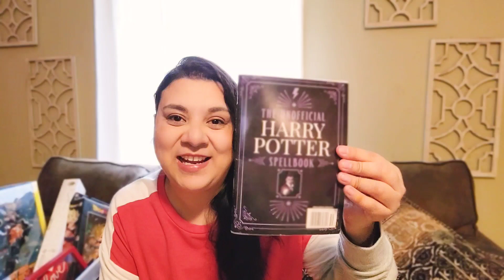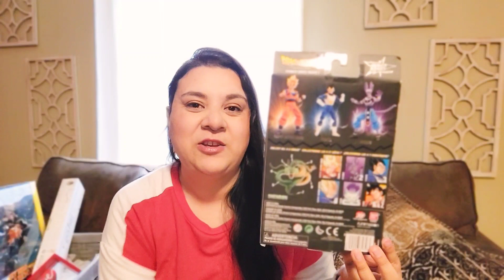What I Got my Teen Boy for Valentines Day | Gift Basket Idea For Valentines Day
What I got My kids for Valentine's Day | Gift Basket Idea for Valentines Day

Hello my friends welcome back! Today I bring you this super awesome collaboration with my friend Erika!

Valentines Day is coming up and we decided to come together and share what I Got my kids for Valentines Day!

check out her channel she has a bit of everything for everyone!